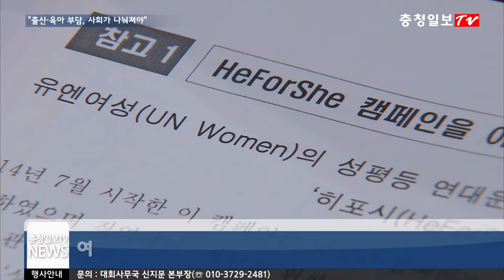"출산과 육아, 공통 과제로 인식 해야"…충남도 여성대회 개최